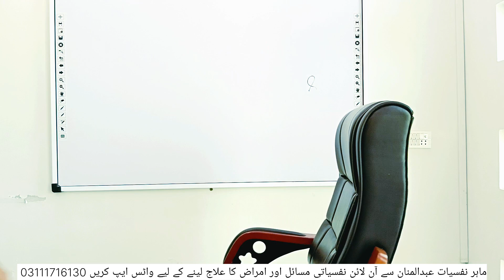How the Mind Works: Your Top Psychological Questions Answered!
Welcome to our psychological question and answer session, where we answer your burning questions about the human mind and behavior. Our expert panel of psychologists will dive deep into the most intriguing questions you have about the way we think, feel, and act. From the mysteries of the unconscious mind to the latest research on mental health, we've got you covered.
Chapters:
0:00 - Q&A Session
0:10 - Q1
7:07 - Q2
9:49 - Q3
11:42 - Q4
14:33 - Q5
20:00 - Q6
24:33 - Q7
27:13 - Q8
My name is Abdul Mannan and i am a Clinical Psychologist | Mental health Consultant | Psychotherapist | Motivational Speaker. Hope it will be helpful.